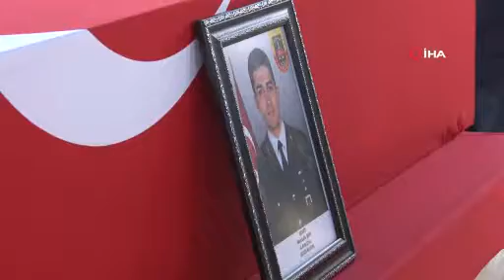Şehit Mustafa Şen son yolculuğuna uğurlandı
Şırnak’ta devriye görevi sırasında meydana gelen trafik kazasında şehit olan Jandarma Asb. Çvş. Mustafa Şen’in (23) cenazesi memleketi Antalya’da defnedildi. Anne Ayşe Şen, “Kıyamadım, doyamadım bebeğim” diyerek gözyaşı dökerken, Baba İsmail Şen de şehidin tabutuna sarılıp ağladı.

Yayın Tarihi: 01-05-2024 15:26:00